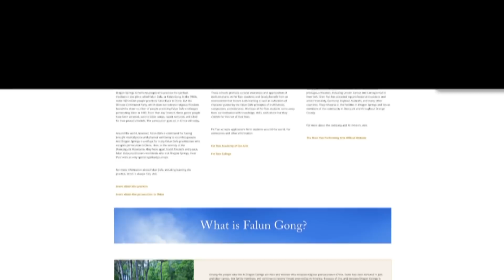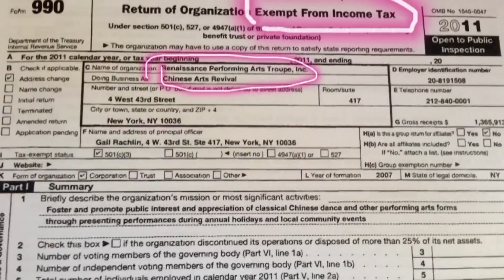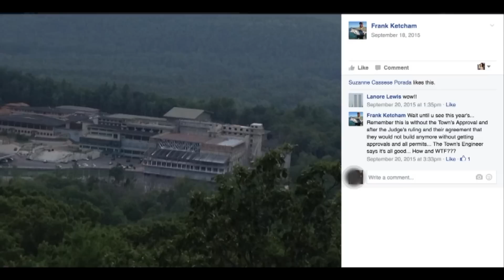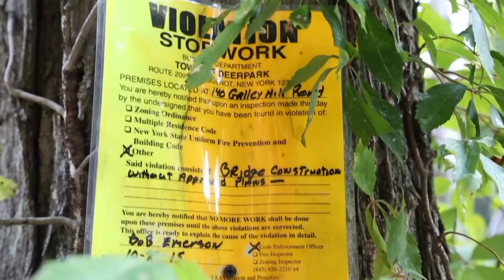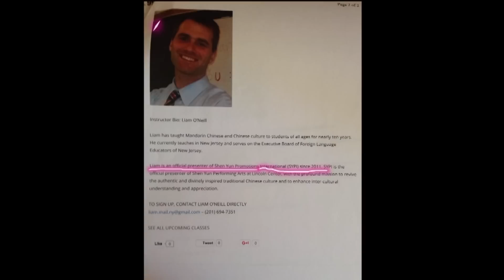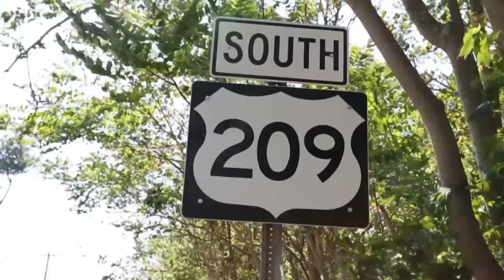Dragon Spring Temple